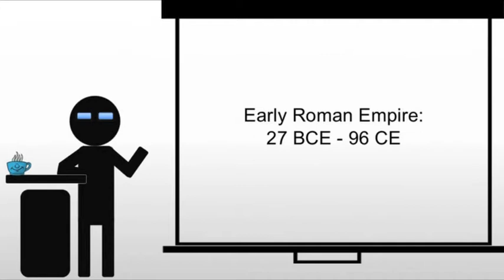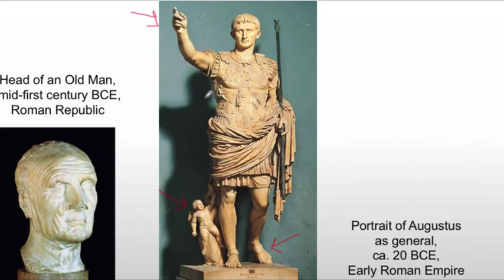The Roman Empire and Portrait of Augustus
A brief discussion of the Early Empire and Portrait of Augustus.